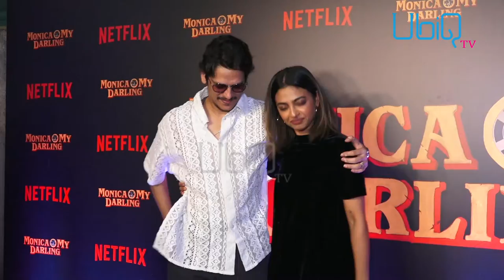SPICY REELS | Malaika Arora ਨੇ ਬਿਖੇਰਿਆ ਆਪਣੀ ਖੂਬਸੂਰਤੀ ਦਾ ਜਲਵਾ , Stylish Look ਦੇ ਦੀਵਾਨੇ ਹੋਏ Fans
Abhishek
Amitabh Bachchan
Vicky
Rocket Gang
Arjun Kapoor
Kartik Aaryan
Janhvi Kapoor
Deepika Padukone
OM Shanti OM
Malaika Arora
Ranbir Kapoor
Boney Kapoor
Bollywood News
Bollywood Update
Salman Khan